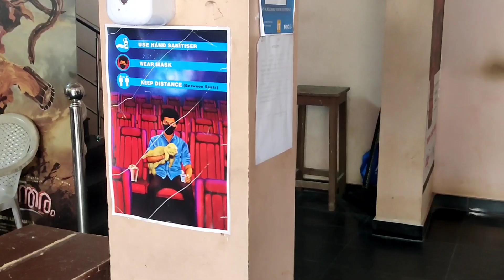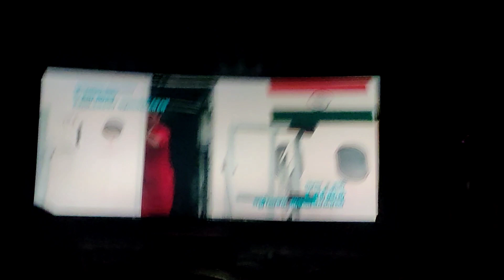MAANAADU Theatre Experience | Hari Sree Theatre Kazhakuttam | Theatre Response